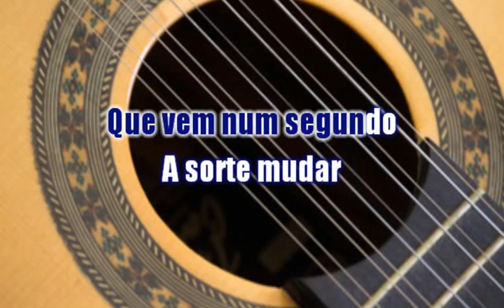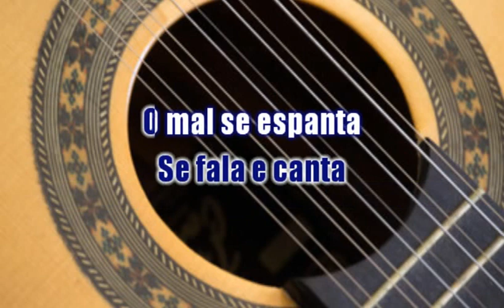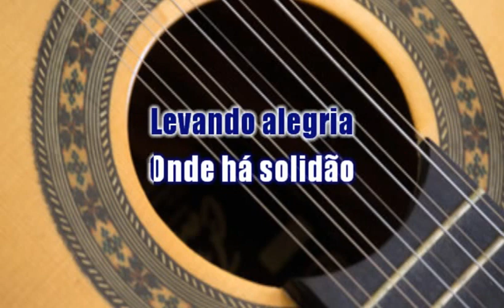PORTA DO MUNDO KARAOKÊ GRUPO GALPÃO